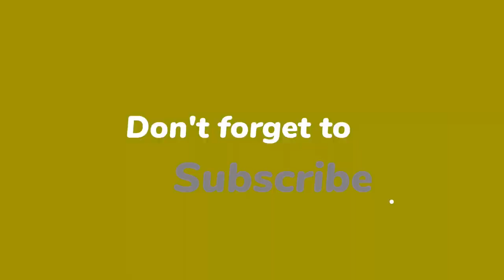Bwa mare, Rosemond al dechouke BINUH, Ariel nan kouri | Yo kenbe koken Izolan Maryas lage verite yo